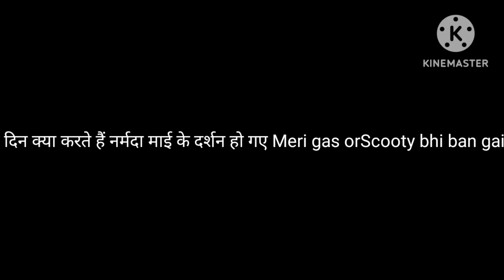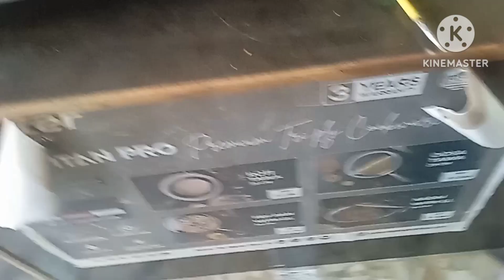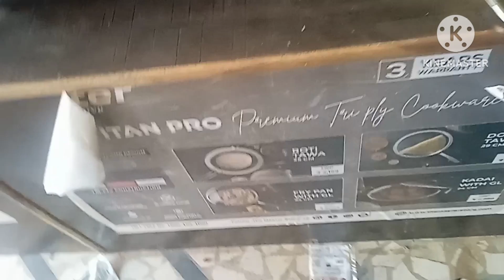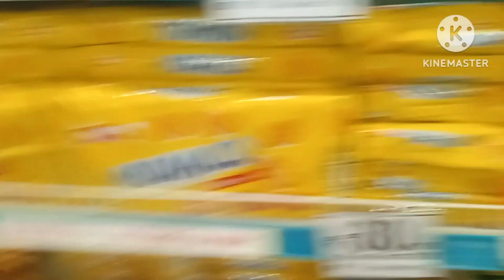आज कार्तिक Purnima में नर्मदा माई के दर्शन आज मेरा स्कूटी का गैस का डी मार्ट का भी काम हो गया